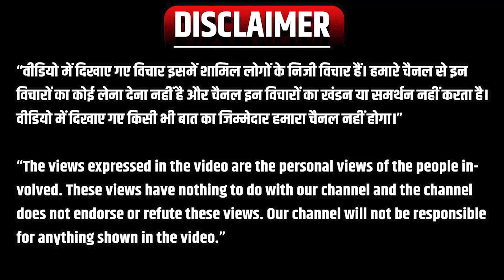Saugandh TV Exclusive Interview with Himachal Singer Umang Sharma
हिमाचल प्रदेश ( Himachal Pradesh ) के मशहूर सिंगर उमंग शर्मा  की कहानी बड़ी ही दिलचस्प है कैसे एक आम लड़का जमीन से उठकर आज हिमाचल  के प्रसिद्ध चेहरों में गिना जाता है. आइए जानते हैं कि हिमाचल के इस मशहूर सिंगर की कहानी.